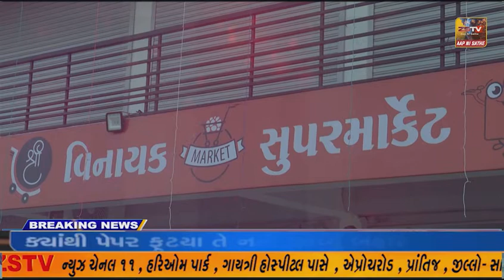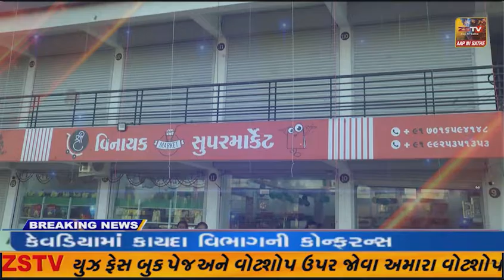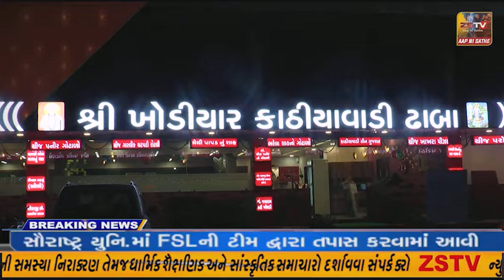અરવલ્લી ના બાયડ તાલુકા ના વાઘવલ્લા ગામે 11 ખેતરો માંથી 2 કરોડ 27 લાખ ની કિંમત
અરવલ્લી ના બાયડ તાલુકા ના વાઘવલ્લા ગામે 11 ખેતરો માંથી 2 કરોડ 27 લાખ ની કિંમત નો 2272 કીલો વજન ના ગાંજા ના છોડ ઝડપાયા